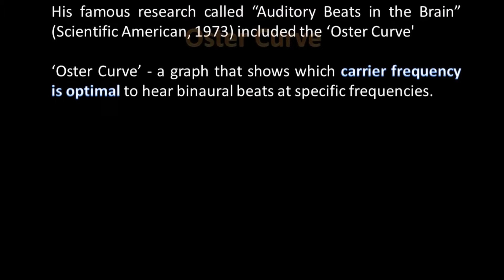Oster Curve | Binaural Beats 🎧 | First Time EVER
If you could hear anything in first 10 seconds, you really have super-human ability.

For the first time ever, experience how the Oster Curve (the template to set optimal carrier frequencies for binaural beats) sound like.
I'll try not to be confusing - While hearing this, if you don't feel weird, then you might not be normal 😜.. Just Kidding

A word CAUTION ⚠:
Children under 12, pregnant women, heart patients and patients suffering from seizures - please refrain from listening to the music with Binaural beats